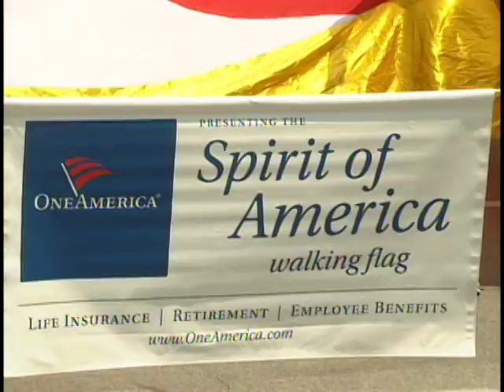IPL 500 Festival Parade Video: A Time-Honored Tradition!